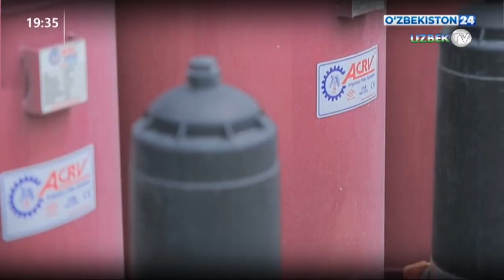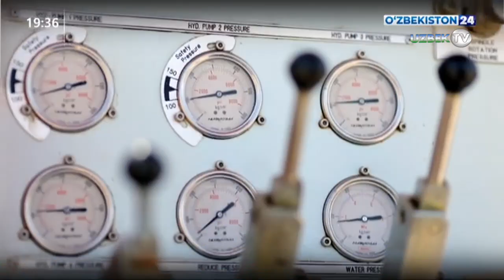В Узбекистане за последние 10 лет объем водных ресурсов уменьшился на 12 процентов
Под председательством Президента Республики Узбекистан Шавката Мирзиёева 16 сентября состоялось видеоселекторное совещание по мерам внедрения сберегающих технологий и реализации проектов государственно-частного партнерства в водном хозяйстве.

В нашем регионе с каждым годом все более остро стоит вопрос нехватки воды. За последние 10 лет объем водных ресурсов в Узбекистане, к примеру, уменьшился на 12 процентов, а в этом году – на 15 процентов по сравнению с прошлым годом.

Высок и уровень расхода электроэнергии и воды при выращивании хлопчатника и зерновых культур. В частности, на обеспечение работы свыше 5 тысяч насосов для орошения 2,5 миллиона гектаров земель ежегодно расходуется 8 миллиардов киловатт-часов электроэнергии и 2,4 триллиона сумов бюджетных средств. На подачу воды насосами на один гектар земли из бюджета тратится в среднем 800 тысяч сумов. Вследствие бороздкового полива каждый год на полях утрачивается около 5-6 миллиардов кубометров или 20 процентов воды.

В этих условиях вопросы экономии и учета воды как никогда прежде стали актуальными. За последние два года Президентом и правительством принято 11 постановлений в этой сфере, созданы все условия.

Однако проделанную работу, отмечалось на совещании, нельзя назвать удовлетворительной. Так, водосберегающие технологии внедрены всего лишь на 285 тысячах гектарах, что составляет 7 процентов земель. В этом плане отставания особенно приметны в Кашкадарьинской, Бухарской и Хорезмской областях. В Фуркатском, Букинском, Чиназском, Сардобинском, Тахтакупырском, Караузякском, Касбинском, Кызырыкском, Музрабатском районах не реализован ни один проект водосбережения.

В связи с этим на совещании критически проанализирована работа по управлению водными ресурсами в Каракалпакстане, областях и в разрезе районов, обсуждены необходимые задачи. Запланировано довести в следующем году площадь земель с водосберегающими технологиями до 600 тысяч гектаров. Даны указания о выделении на эти цели необходимых средств из государственного бюджета, предоставлении субсидий для покрытия части затрат предпринимателей, а также кредитов фермерским хозяйствам и кластерам через коммерческие банки с привлечением средств международных финансовых институтов.

Широкое внедрение водосберегающих технологий приведет к росту спроса на них. Однако мощностей 13 предприятий, производящих подобное оборудование в нашей стране, не хватит на покрытие и половины прогнозируемой потребности на следующий год. В связи с этим перед ответственными лицами поставлена задача создать такие предприятия в Самаркандской, Ташкентской и Наманганской областях.

Благодаря инновационному для сферы решению – лазерному нивелированию земли – кластерам удалось при возделывании более 3 тысяч гектаров площадей снизить расход воды на 20-25 процентов, удобрений – на 15 процентов, а урожайность повысить минимум на 10 процентов. Глава государства подчеркнул важность широкого использования данного опыта, налаживания лазерного нивелирования хлопковых, зерновых и рисовых полей. Министерству финансов поручено выделить из Фонда развития сельского хозяйства не менее 250 миллиардов сумов кредитов для внедрения такой технологии.

В нынешнем году объекты водного хозяйства в Куйичирчикском, Нарпайском, Булунгурском, Сардобинском, Нишанском, Касбийском районах переданы предпринимателям на основе государственно-частного партнерства, на них реализуется типовой проект. Это позволит модернизировать объекты и значительно снизить эксплуатационные расходы. На совещании поручено реализовать аналогичные схемы и в других регионах.

Еще одна проблема, препятствующая рациональному использованию воды, заключается в том, что сегодня автоматизированными системами контроля оснащены лишь 2 процента из более чем 3 тысяч водоизмерительных постов и 2,5 процента из 400 крупных водных сооружений. В связи с этим Министерству водного хозяйства поручено внедрить автоматизированную систему контроля воды в режиме реального времени в 150 постах до конца текущего года и во всех постах – начиная со следующего года.

Как известно, в этом году отменены льготы по водному налогу для сельскохозяйственных предприятий. При этом ставка налога за водопользование снижена на 50 процентов. Президент подчеркнул необходимость сохранения этой убавленной ставки и в следующем году.

Определены задачи по приведению методологии расчета норм орошения в соответствие с требованиями Продовольственной и сельскохозяйственной организации ООН (ФАО), стимулированию потребителей, установивших счетчики на воду.

Ассоциации "Узбекбаликсаноат" указано на необходимость развития рыбоводства в коллекторных водах.

Поручено расширить гидрогеологическую разведку на основе наманганского опыта и эффективно использовать подземные водные ресурсы.

Особое внимание на совещании уделено вопросу развития науки и образования в области водного хозяйства.